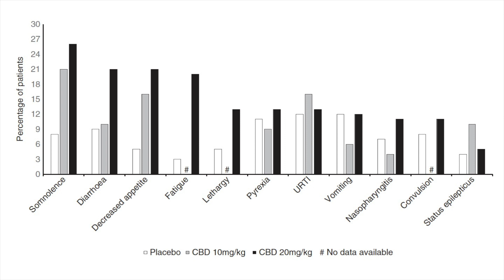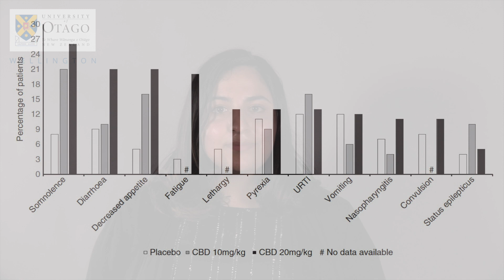Cannabinoids in Paediatric Epilepsy - How Effective are they? | Shayma Ali & Lynette Sadleir | DMCN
In this podcast, Shayma Ali and Lynette Sadleir discusses their paper 'Efficacy of cannabinoids in paediatric epilepsy'.